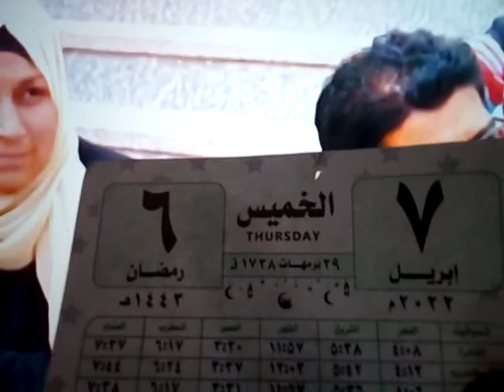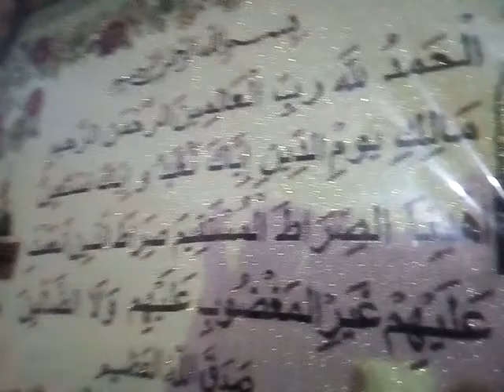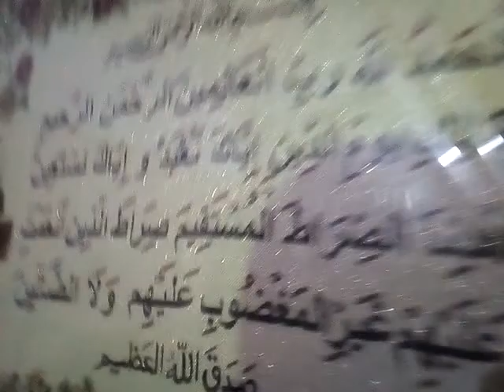١ يونيو، ٢٠٢٢، لاتعاكس القدر ،ان الله يحبك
وبشر الصابرين ،،،جبرا بخاطر هؤلاء ، أصحاب البلاء ، لاتعاكس القدر ،لان الله يحبك ،